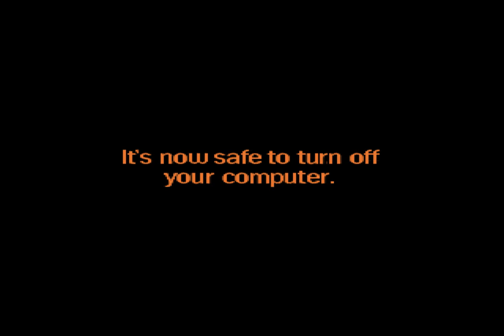Mugen Request Team Disney Villains vs Team Earthbound Villains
Pete, Captain Hook, Jafar, and Hades vs Giegue, Porky Minch, Giygas, and Claus

Request by Classic Cartoon Network Fan 2004